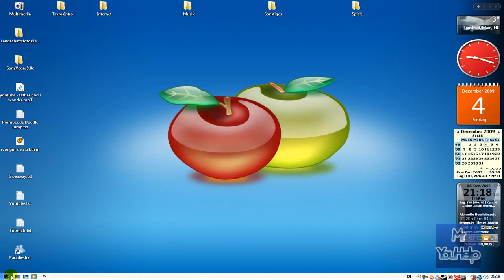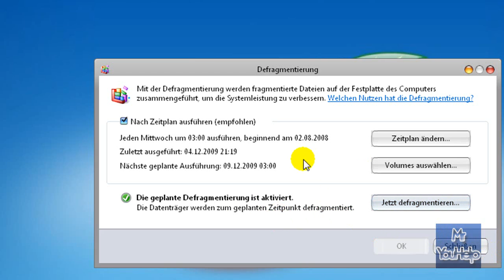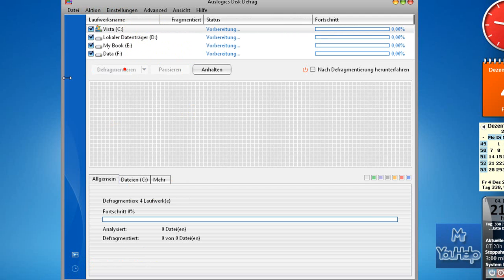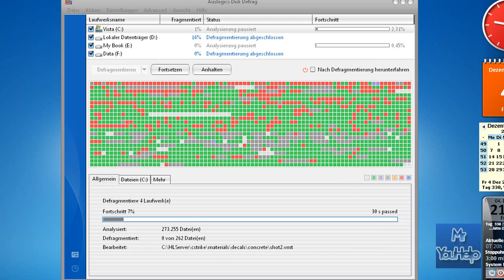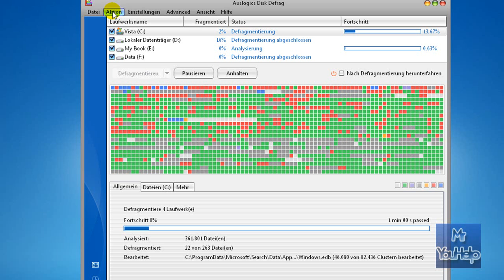Software | Besser defragmentieren mit Auslogics Disc Defrag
Hey Youtube!
In diesem Videotutorial stelle ich euch eine sehr nützliche Software vor, mit der die Defragmentierung des PCs sehr viel besser zu machen ist.